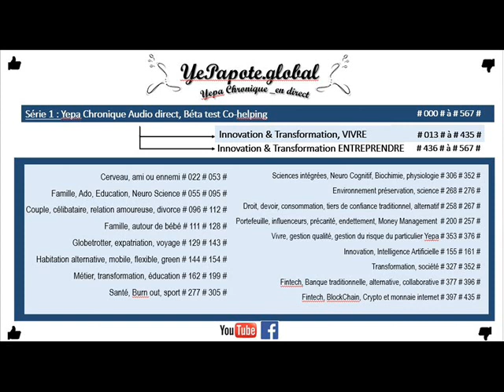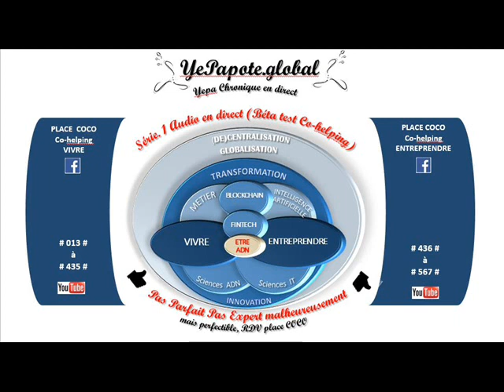#351# Relation Homme Machine : Ex Skiper catamaran nautisme performance sportive ?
MISS YEPAPOTE ?

+ DETAILS
Skipper Catamaran Nautisme un bel exemple de relation#Homme Performance Machine ...